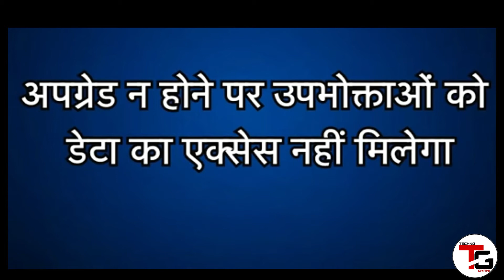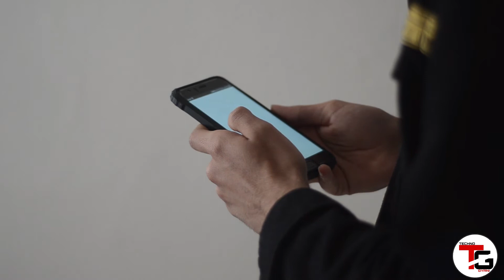Voda-Idea की सेवाएं बंद | Vodafone idea latest news today in hindi | VI NEWS 2021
Video Related Queries solved

vodafone idea
vodafone closed
vodafone idea news
vodafone idea shut down
vodafone idea share latest news
telecom news
vodafone-idea become vi
jio 4g
airtel 3g network shutdown
2g 3g close very soon
latest telecom news today
vodafone-idea finally shutdown
jio
airtel
bsnl

plz watch if you like my video

Gyani